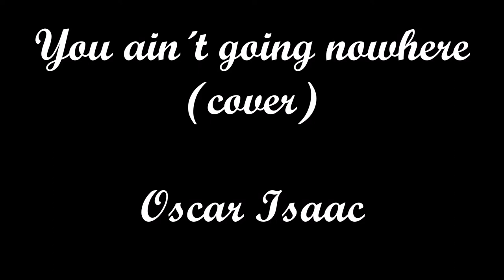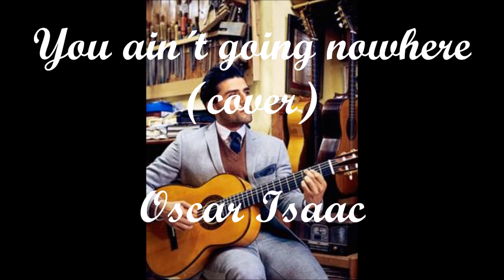You ain´t going nowhere (Cover by Oscar Isaac)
Un gran éxito del gran Bob Dylan en la voz del actor y cantante guatemalteco Oscar Isaac, algo de Indie, Country, Folk music para relajarnos durante estos tiempos díficiles.